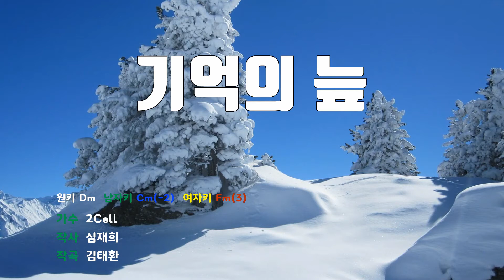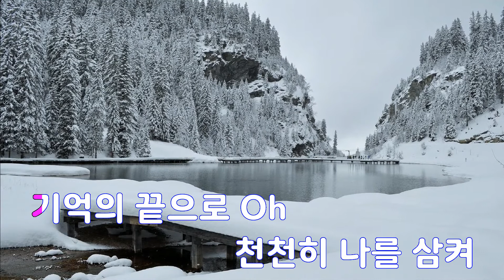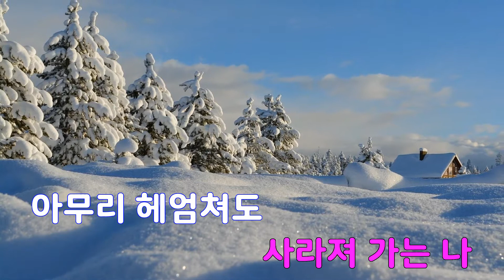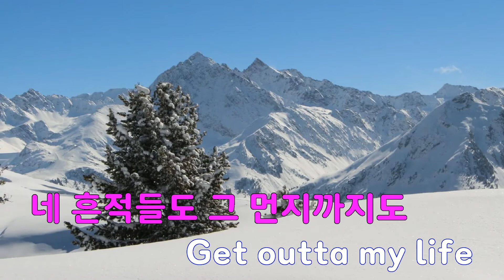[은성 반주기] 기억의늪 - 2Cell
기억의늪 - 2Cell
작사 ː 심재희, 작곡 ː 김태환